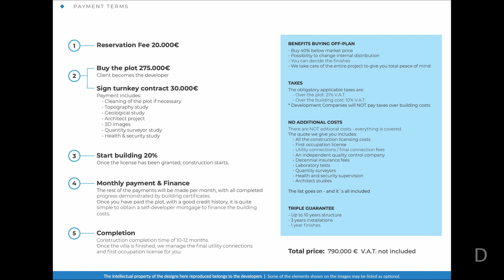👇NEW! Villa Estepona for Sale【790.000€】✅ 🇬🇧🇪🇸🇷🇺🇫🇷🇦🇪 near Marbella, Spain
Price and Details INSIDE this video • BEACH ★★★★★

If you want:
▪️ Photos
▪️ Exact location
▪️ Plans
▪️ Visit in person
▪️ Knowing alternatives